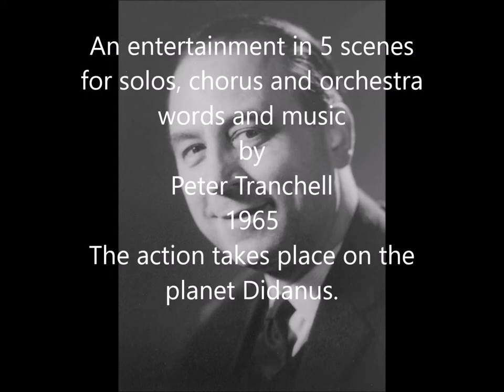The Robot Emperor (live recording selected highlights), by Peter Tranchell (1992-1993)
The Robot Emperor (abridged version, from live recording).
An entertainment in 5 scenes for solos, chorus and orchestra
words and music, by Peter Tranchell, 1965.
The action takes place on the planet Didanus.
Scene 1 The observation-room and control-centre in the Imperial Palace
Scene 2 The river-side esplanade [ends with ritual chorus after RE meets Estillia, Secretary of State]
Scene 3 The Emperor’s apartments [Estillia and Tormandula]
Scene 4 The subterranean temple of Aplochloch
Scene 5 The river-side esplanade
Cast:
Colin Still (Narrator) ; Peter Sewell (Thrixar) ; Nicholas Wilson (Castimo) ; Peter Jennings (Truth, Mark III, revised) ; Charles Beresford (Ladropundit) ; Jonathan Turner (Mirriboo) ; Tom Garrett (Isbar) ; John Jones (Greddinimba) ; Mark MaCarthy (Frotinkin) ; Hugh Dibley (Estillia) ; Alan Opie (Tormandula) ; Geoffrey Weaver, conductor.